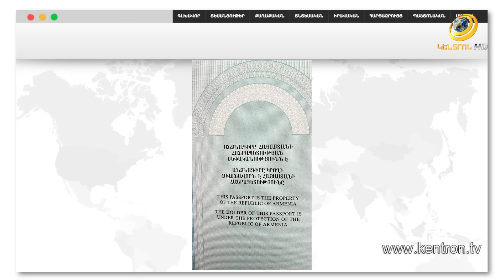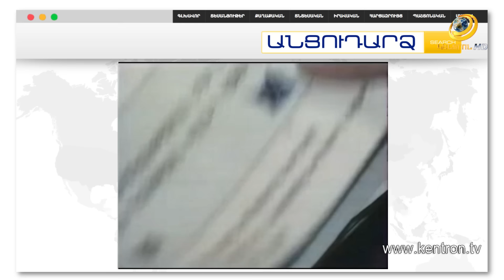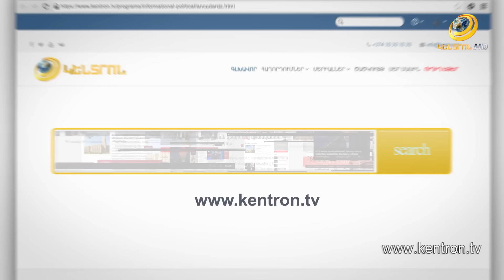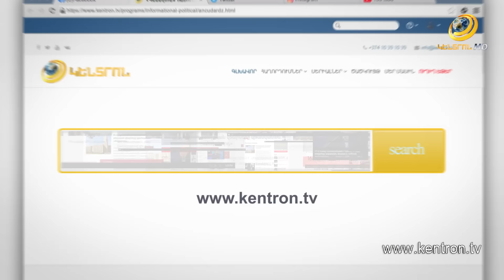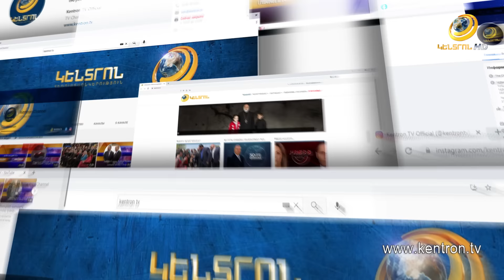Ավազով լի դագաղներ՝ զոհված ադրբեջանցիների փոխարեն